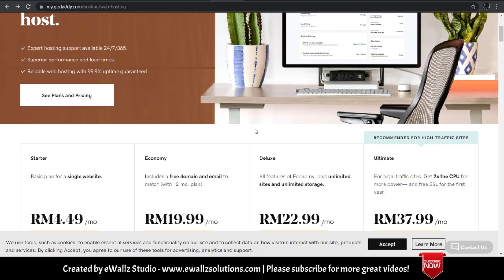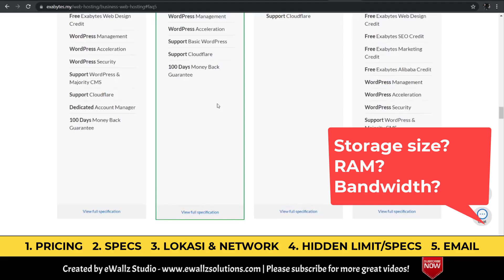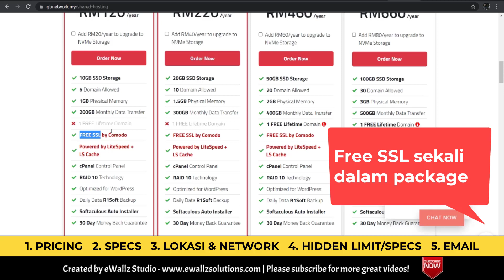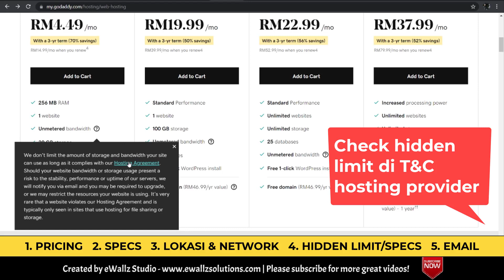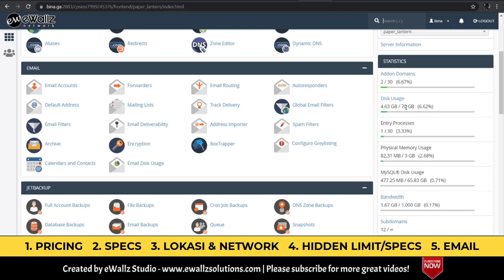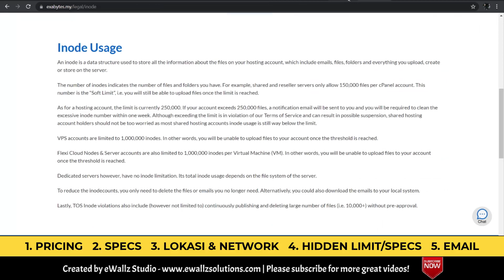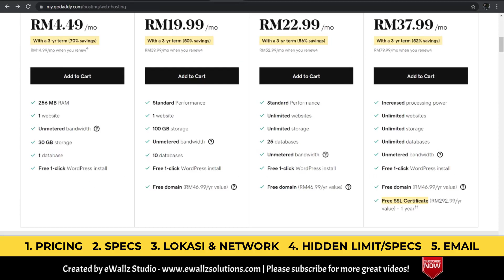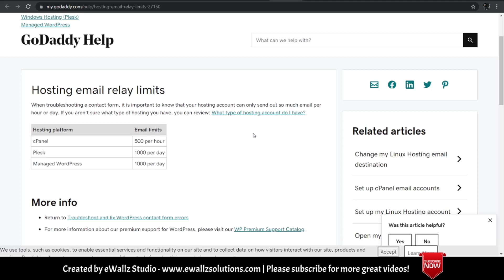5 Tips Memilih Website Hosting terbaik & murah untuk projek anda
Pakej web hosting yang murah ada kalanya lebih bagus daripada yang sedikit mahal. Banyak aspek perlu diambilkira untuk mencari web hosting yang terbaik. Yang penting anda perlu tahu apa yang website anda perlukan supaya tidak rugi dikemudian hari.

Mencari web hosting yg pantas? Jom cuba NVMe Litespeed Hosting kami di
- 100MB/s IO, 5024 IOPS, 3GB RAM, 900k inodes!

We're team of experts in:
- E-Commerce Website
- Wordpress Troubleshooting
- Wordpress Custom Plugin
- Wordpress Theme Customization
- Classified Website
- Corporate Website
- Online Learning Website
- Custom Web App & Mobile App Development
- Website Maintenance & Content Updates

Having website issues? Or need a new website?

You might consider buying me a coffee if you find my video helpful for your business: